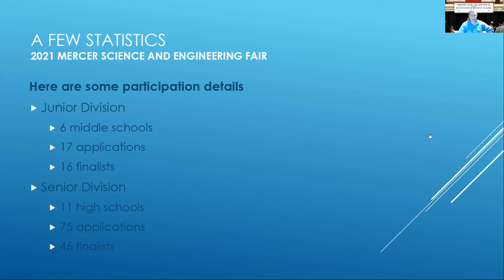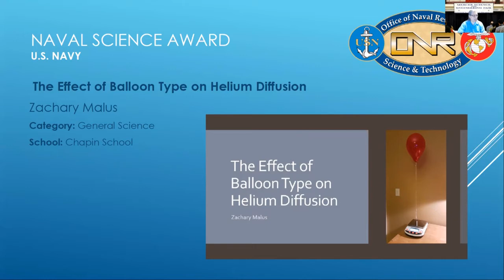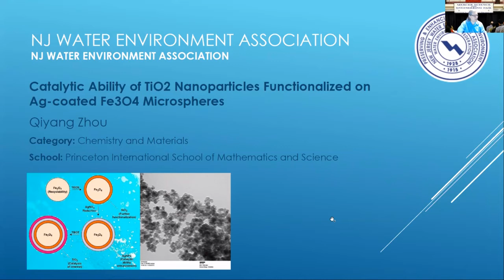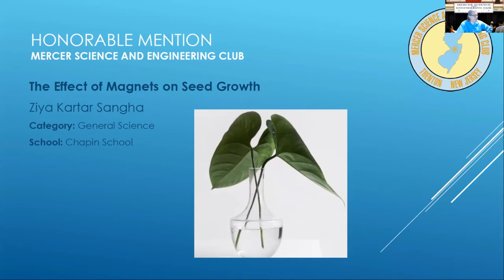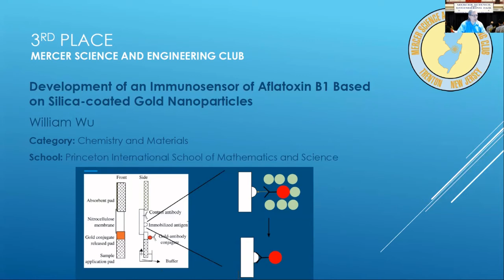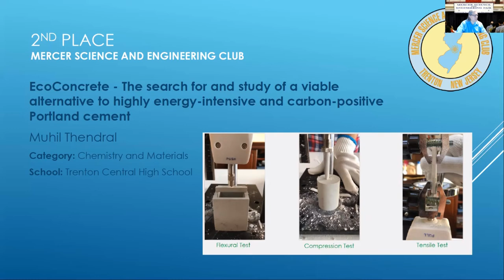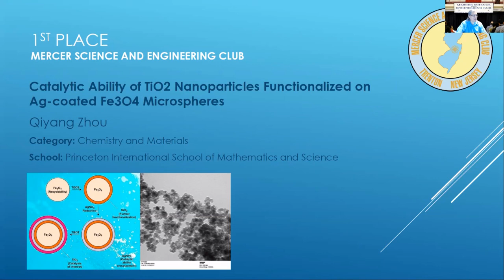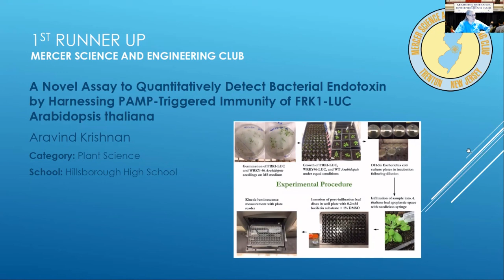2021 Mercer Science and Engineering Fair Awards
This year's fair was online for judging, awards and open house. This is a recording of the award ceremony.